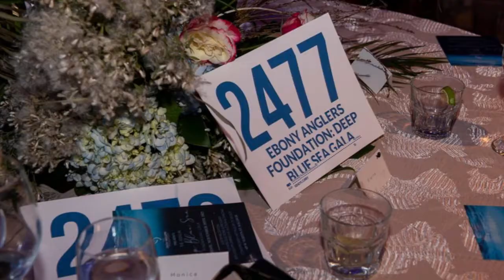Ebony Anglers Foundation Deep Blue Sea Gala